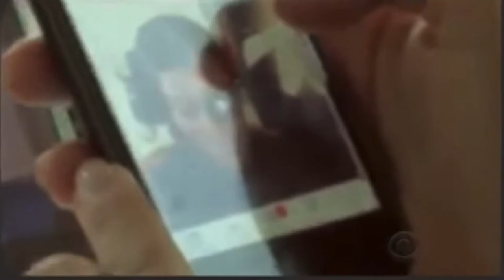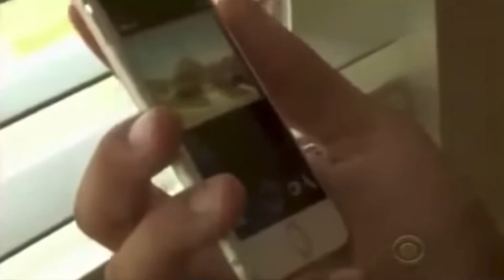Hunted Catching Angela and Michelle